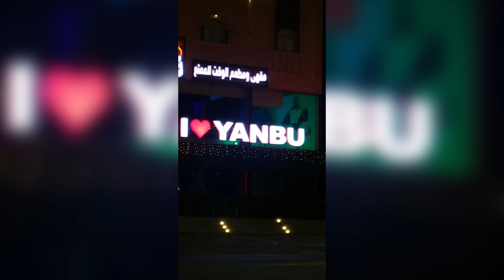Part 4 continue: Saudia Uncovered: my vlog in one most beautiful city in saudia|saudia me samandar😳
Saudi arab me aesa konsa shehr he yahan samandar he or log wahan vacations mananey jate hen ?